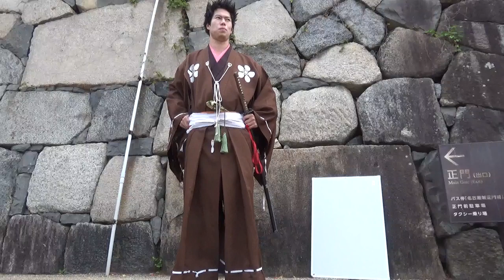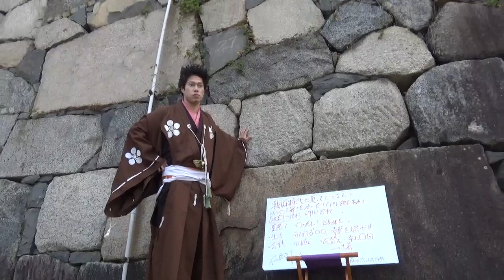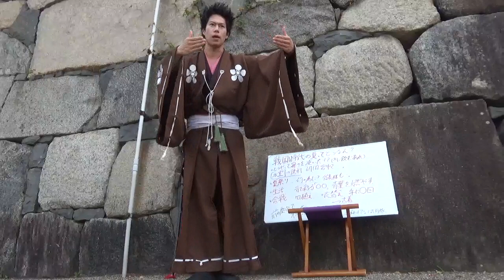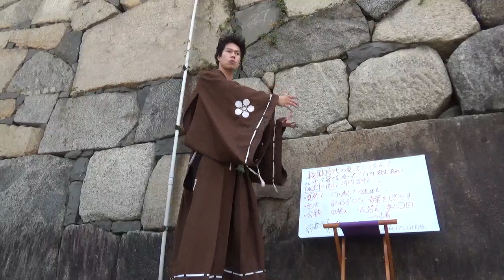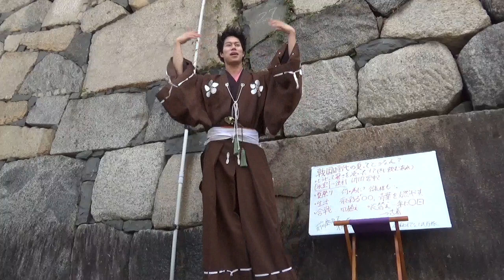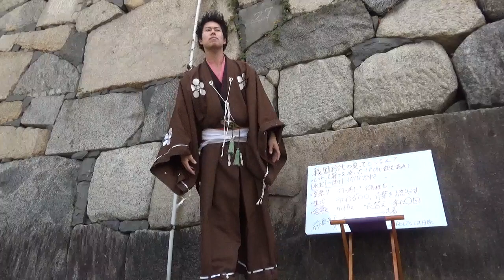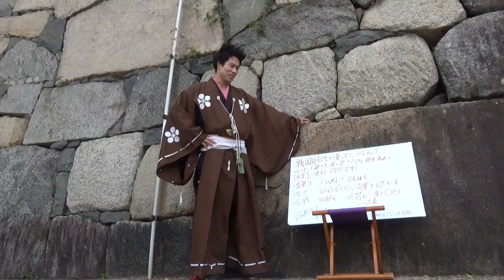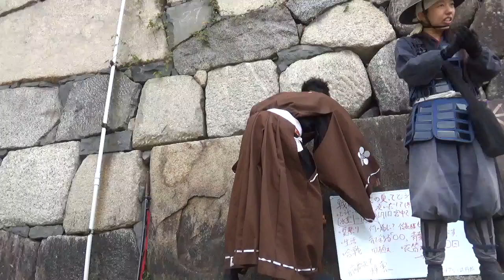2023.05.31 慶な 10分でわかる歴史授業 本編 名古屋おもてなし武将隊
「戦国時代の夏ってどうなん？」